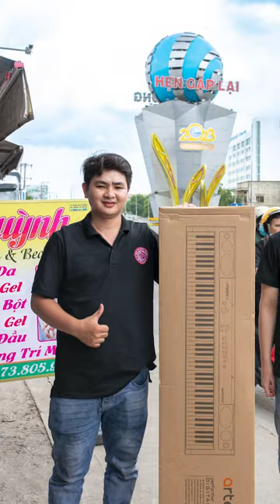TEAM MINH PHỤNG CÙNG CÂY ARTESIA PERFORMER ĐÃ ĐẾN BÌNH DƯƠNG!!! HÃY ĐÓN XEM CÓ GÌ ĐỘC LẠ KHÔNG NHÉ